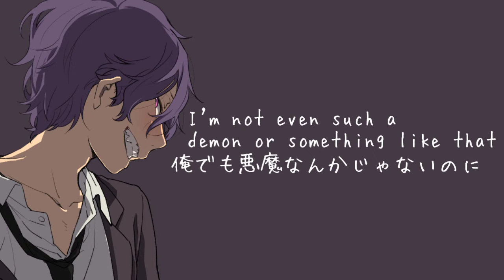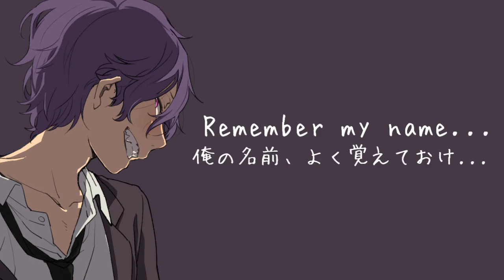Case 01: Noir Yaeger (JVA) | Halloween Edition🎃